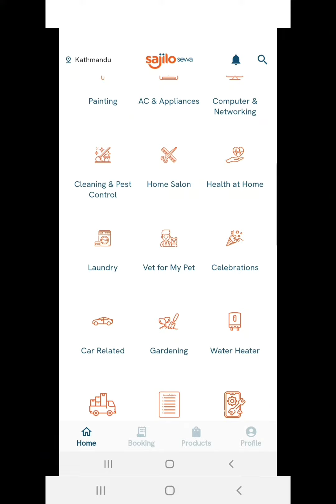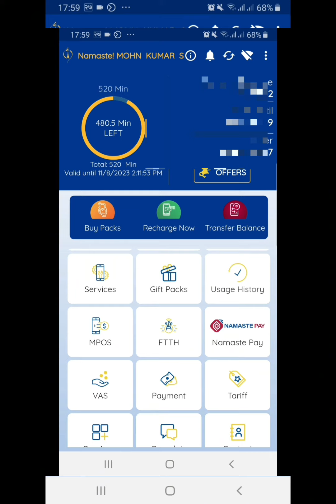हाम्रो दैनिक जीवनलाई सहजीकरण गर्ने 5 ओटा एप्लिकेशन 5 Apps That Make Our Daily Life Easier